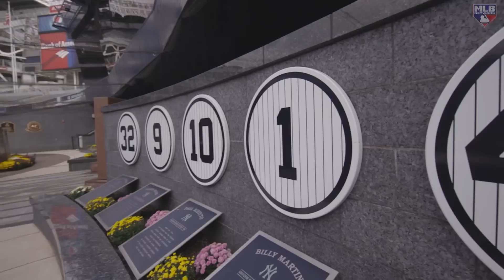Adley Rutschman and Lauren Shehadi Eat BBQ in New York | Baltimore Orioles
MLB Network’s Lauren Shehadi sat down with Adley Rutschman to talk barbecue, baseball, and more!